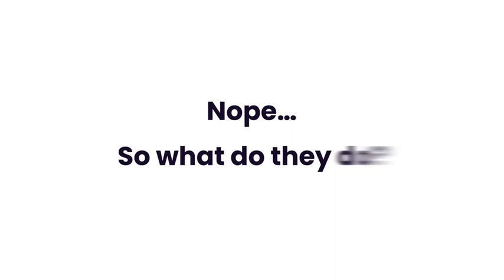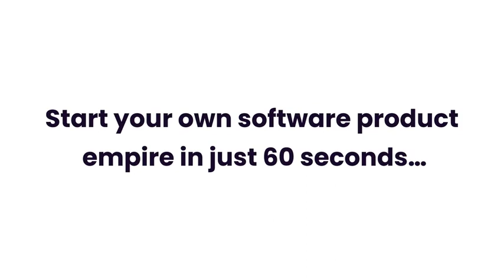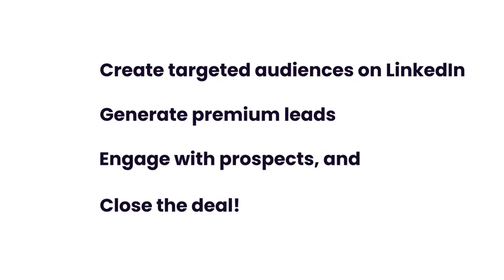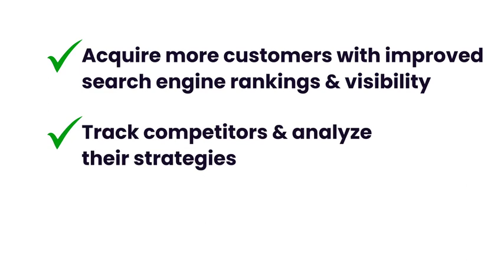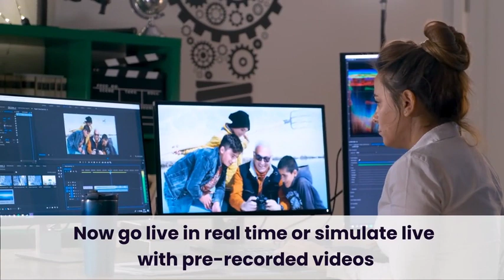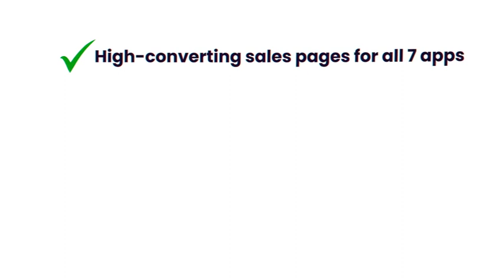DFYAppBiz OTO - 1 to 5 OTOs links Below - DFYAppBiz Bonuses